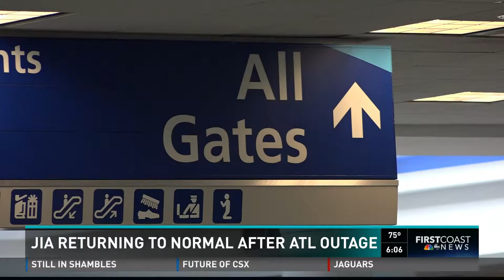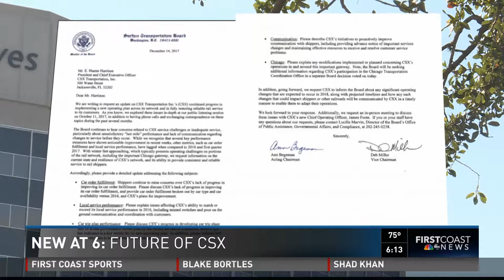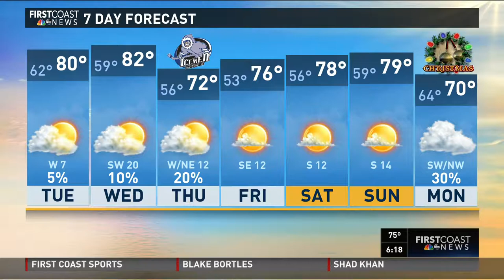Jacksonville High Rise Catches Fire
Show: First Coast News at 6
Produced by Chari Staples
Date: 12/18/17